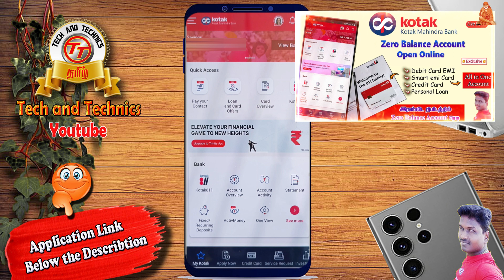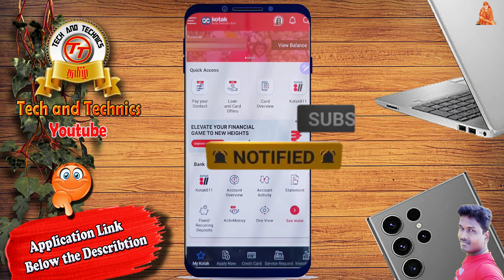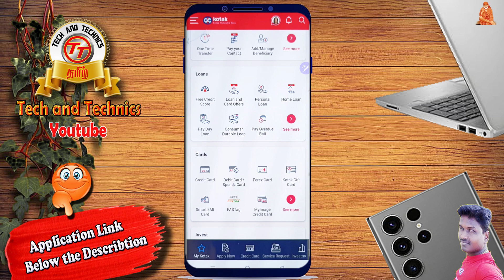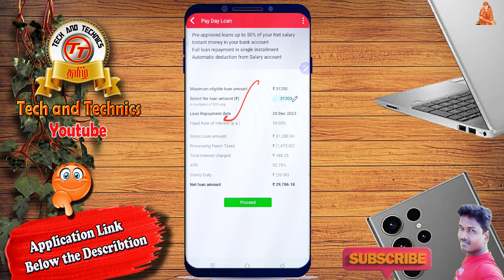Kotak bank Payday Personal Loan Limit Increase full review in Tamil @Tech and Technics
this Videos i Explained How to Apply for kotak bank payday personal Loan and how much interest is calculated and how much interest rate is charged full details explained this videos.

                                              PF Helpline                          ✔